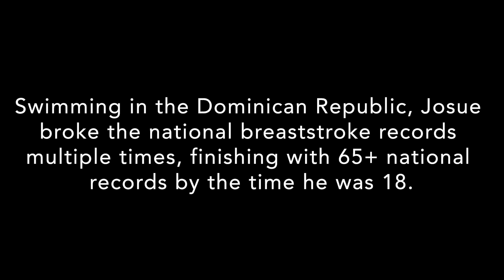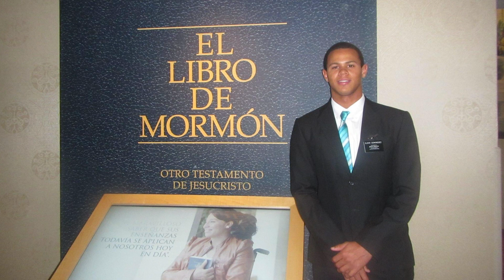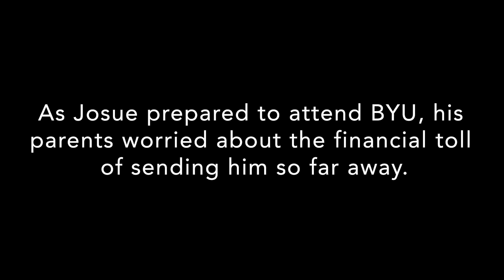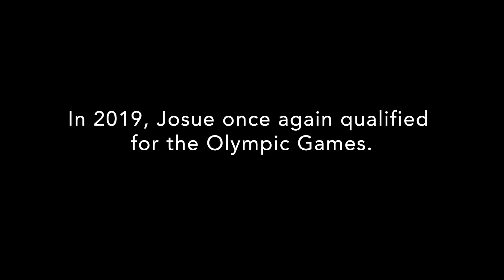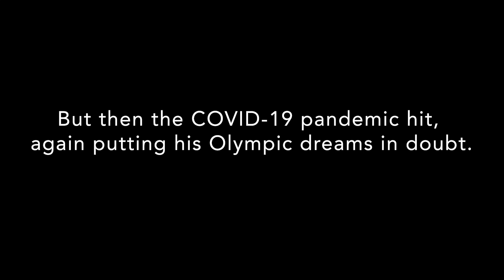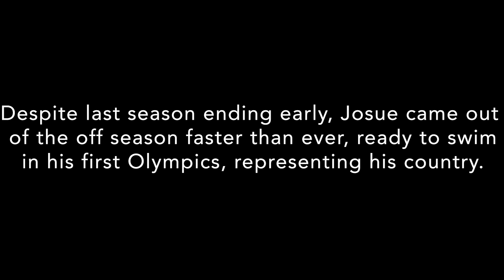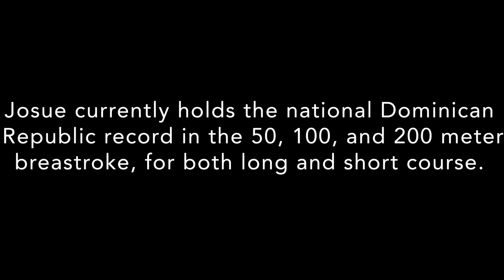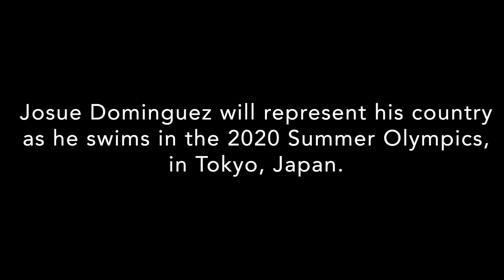From Santiago to Tokyo: A BYU’s swimmer’s journey to the Olympics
The Tokyo Summer Olympic Games are a month away and BYU has a swimmer representing the Dominican Republic. Hear the story of how Josue Dominguez got to Tokyo.